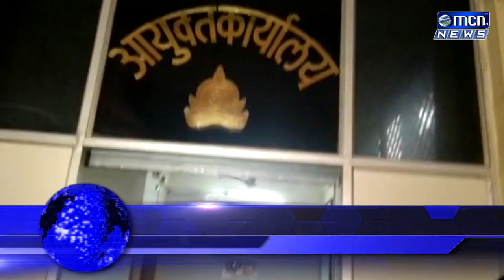mcn news headline